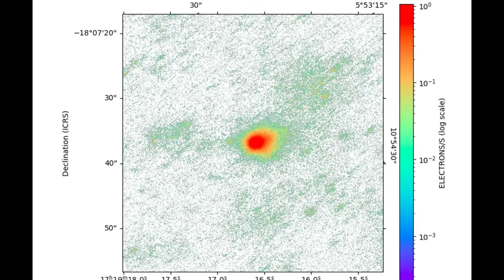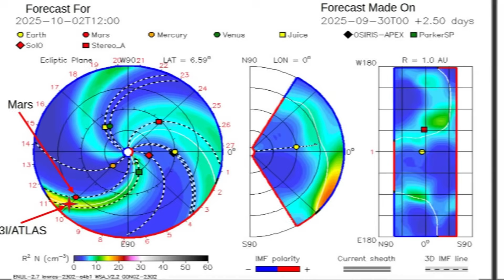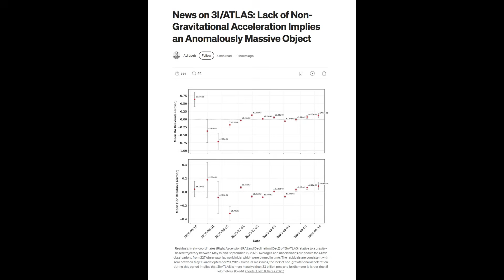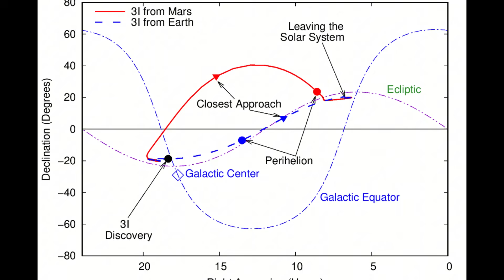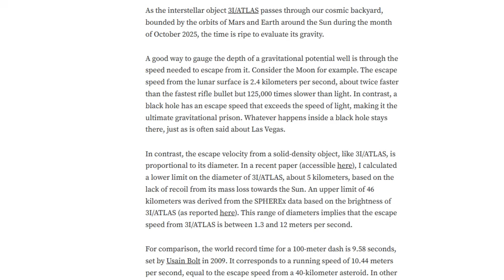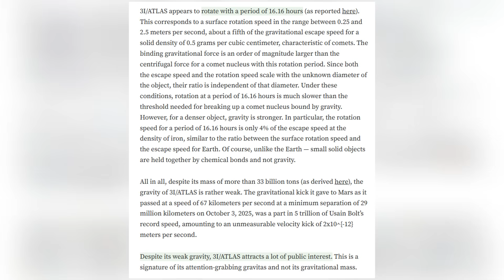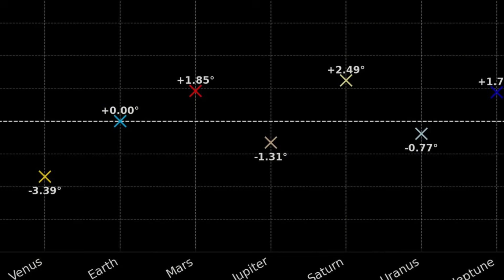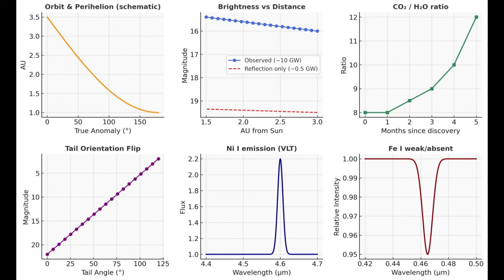Scientist Avi Loeb Makes SHOCKING Claim About 3I/Atlas Alien Spacecraft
Harvard scientist Avi Loeb has once again claimed that 3I/Atlas, the third interstellar visitor, could be an alien piece of technology coming to probe Earth.